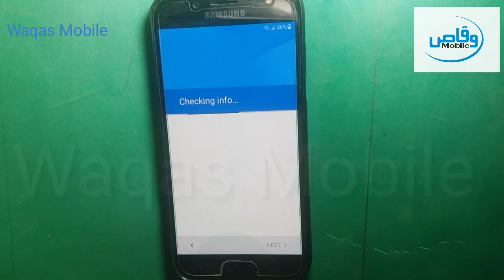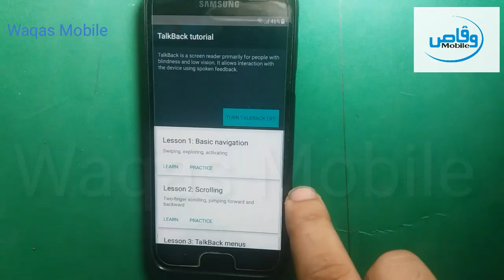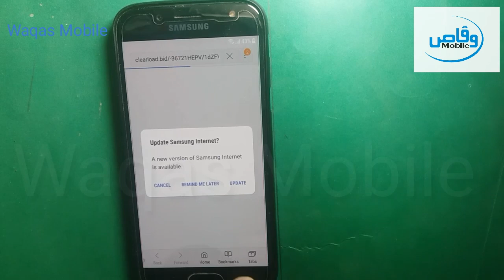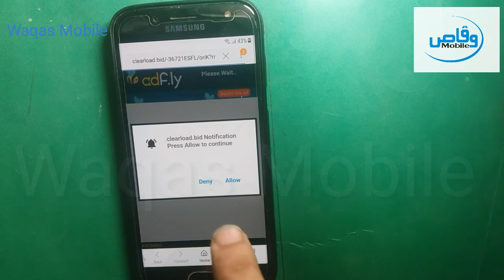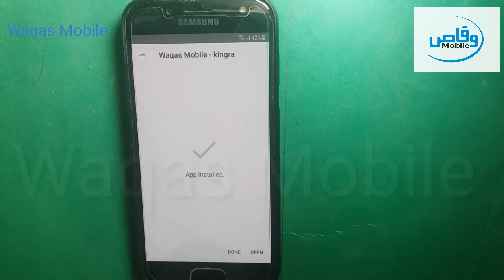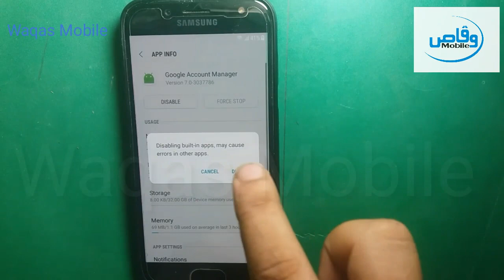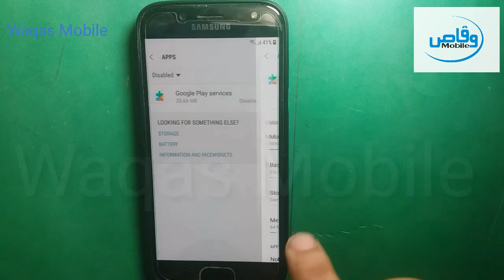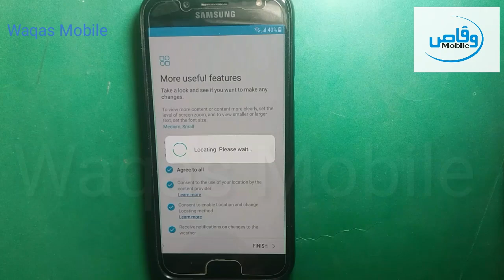Samsung Ga;axy j5 pro frp bypass Without PC 1000% Working solution j5 Google Account by waqas mobile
1000% Tested Solution For Samsung Galaxy j5 pro frp bypass

hi friends,
how are you hope you will be fine today i'm going to show you
How to bypass Google Account Frp lock on Samsung galaxy j5 pro sm-j530f without pc 2018 , this method oremove frp lock google account bypass working on samsung galaxy j7, j7 prime, j7 pro, j7 nxt, j5 6, j5 prime j5 pro, j7 prime g610f 7.0,7.1,j510f,j730f,j250f,jt2 pro,j2 prime pro etc if you like this video subscribe waqas mobilwe for new updates thanks.

how to bypass frp lock samsung j5 pro
how to remove frp lock galaxy j7 pro,
how to unlock frp lock galaxy j7 prime without pc
how to reset frp lock samsung galaxy 7.1
how to remove frp lock without box
how to reset frp lock galaxy j7
how to remove frp lock
how to remove google account on samsung galaxy j5 pro
samsung j5 pro frp unlock,
samsung j5 pro frp lock
j5 pro frp remove
j5 pro frp bypass
j5 pro google account bypass
samsung j530f frp bypass
how to bypass frp on samsung j5 pro
samsung j5 pro google account bypass

Best Regards
waqas mobile teem
H.M Waqas
Mr.M.Bilal

Huawei y5 Mya L22 FRP Google Account Bypass Without PC New Method 2017 100% Working By Waqas Mobile
How To Bypass Google Account HTC Desire 626s FRP Lock 1000% Working Solution by Maqas Mobile